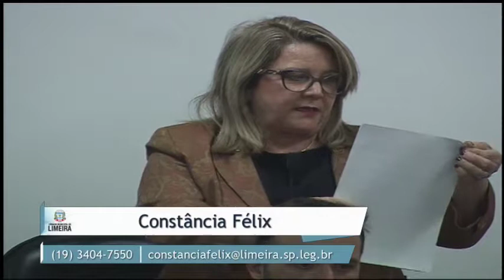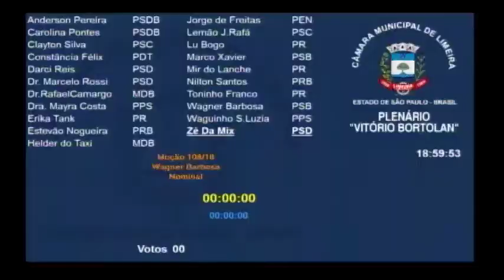Sessão Ordinária │ 25.06.2018 │ Expediente │ (Parte 2/2)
Confira a segunda parte do Expediente da Sessão Ordinária ocorrida no dia 25/06/2018